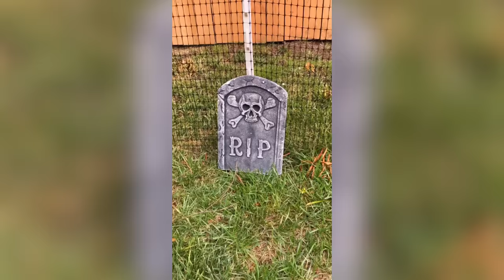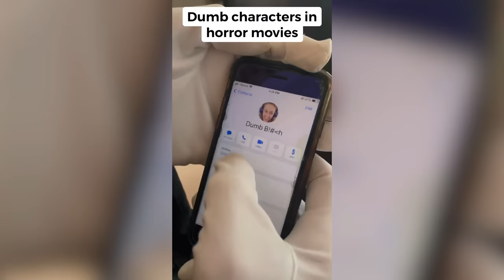Joshiiwuh TOP TikTok Compilation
Joshiiwuh TikTok compilation

FEEL FREE TO BE MY FRIEND ON THE OTHER SOCIALS!!! I'M LONELYYYYYYYYYYYY :D

🎵 Track Info:
Title: Ponies and Balloons by The Green Orbs